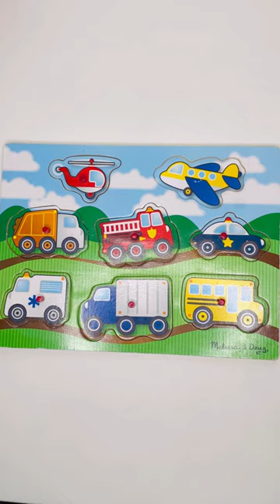Melissa & dough Vehicle Wooden Peg Puzzle